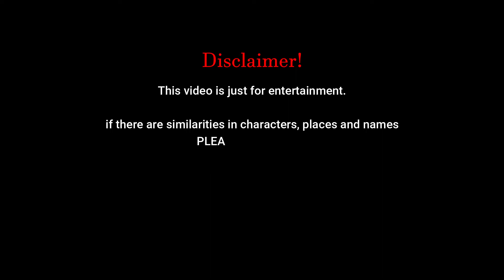Apex Legends - One Game For EXE Video 2022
🛠️ Apex Legends Battle Royale Settings:
Resolution: 1920 x 1080
Sensitivity: 1,0 (ADS Multiplier 1,1)
Mouse/Keyboard: Logitech G304 / Rexus Daxa M71 Classic
Field of view: 106 (all low graphics settings)